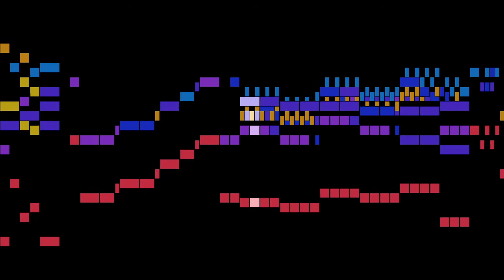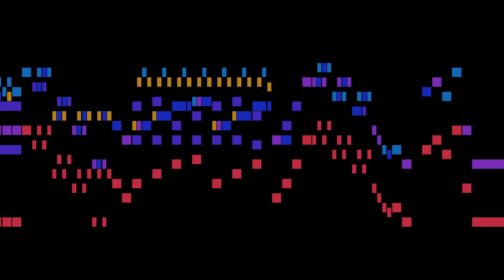Vivaldi - Allegro (Nell'orido albergo)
An animated score of "Allegro (Nell'orido albergo)", from Cessate, omai cessate, RV 684, by Vivaldi.